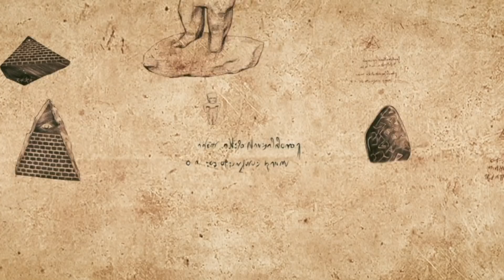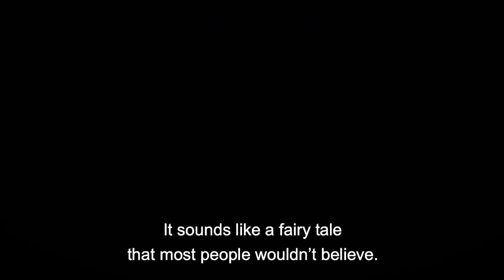Serie · El Tesoro de La Maná · Capítulo 2 "La Pirámide Misteriosa"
La historia del agua artesiana más pura del planeta llega con una serie de 5 episodios. 🎬 Aquí Gabriela Villalba te contará los misterios, origen milenario y de cómo AguaSplendor llegó a convertirse en la mejor del mundo. 💧🌎💙
¡Hay un nuevo capítulo CADA SEMANA!

"Splendor Mineral Water, el agua más fina del mundo"